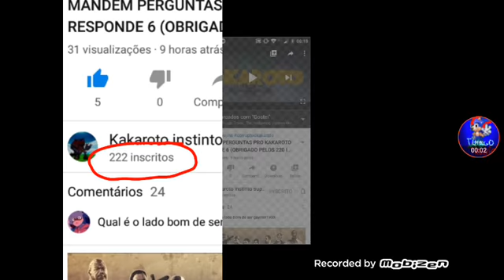222 inscritos do canal do Kakaroto!! ;-;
Parabéns Kakaroto :3